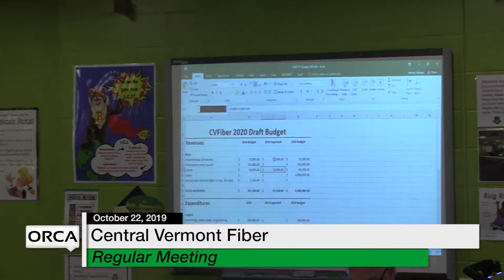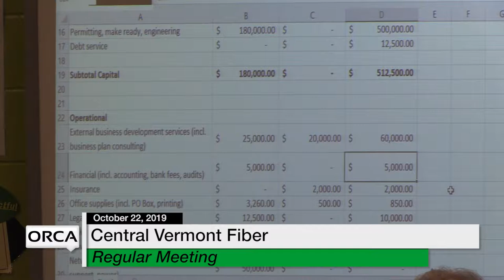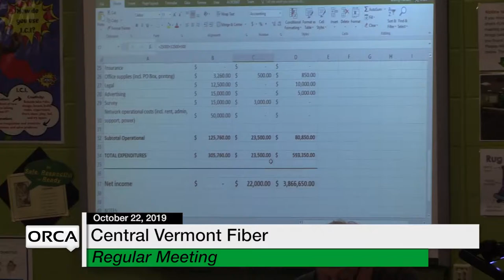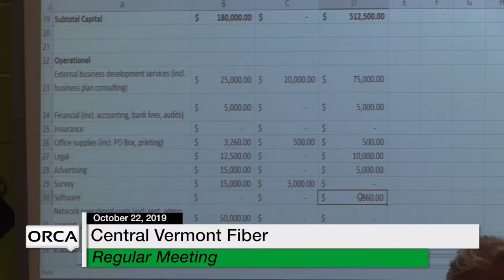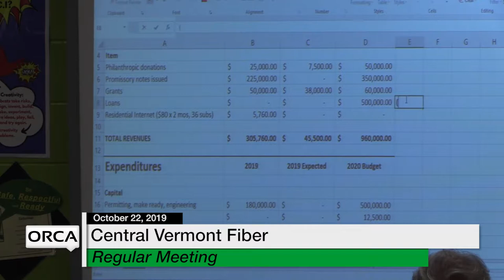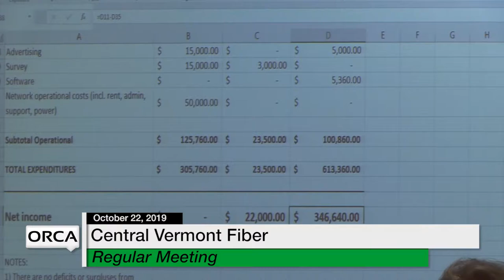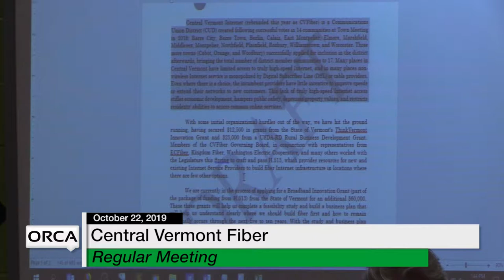Central Vermont Fiber - October 22, 2019